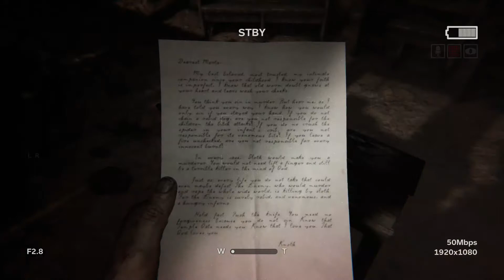Mind The Gap - Outlast 2 - Episode 12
We go from a forest to a school, and then back to the forest again. We also run a lot. And scream a lot. Sound familiar? Likely, as all twelve episodes have been like that. For whatever reason, it's still very entertaining. Trust me.